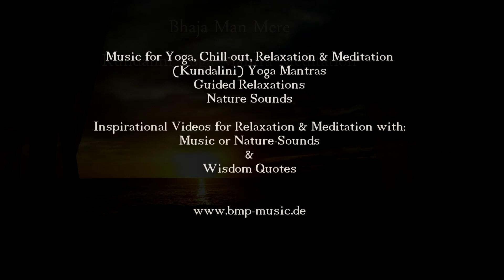Bhaja Man Mere - Kundalini Yoga Mantra Meditation - Yoga Music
Image & Music: Anke Moehlmann
Music for Yoga, Chill-out, Relaxation & Meditation

Here are some Download-Links:

Soon available in best quality in the most important musicstores worldwide.